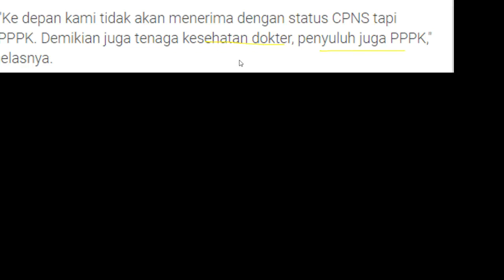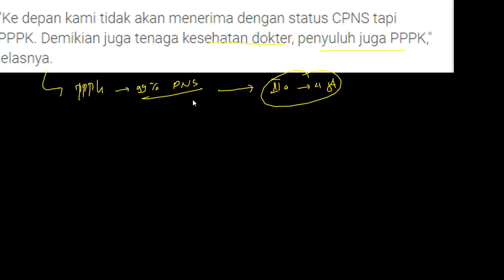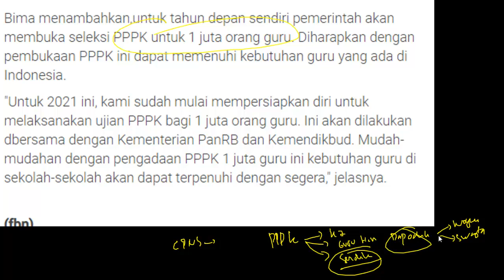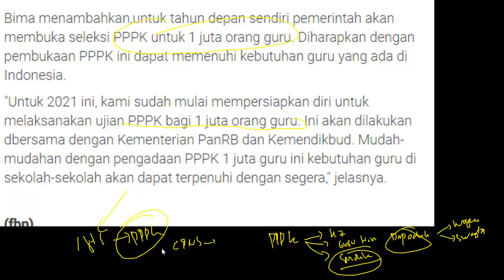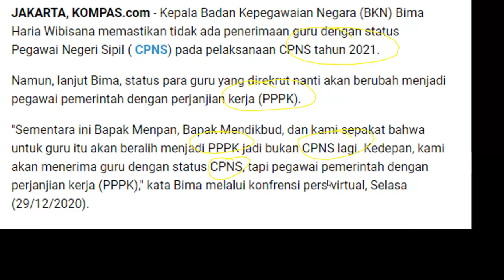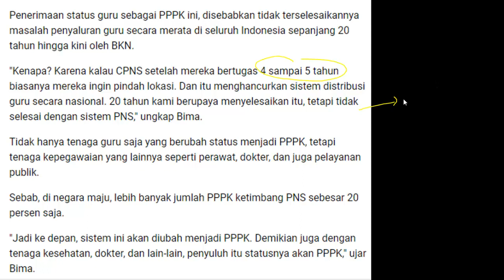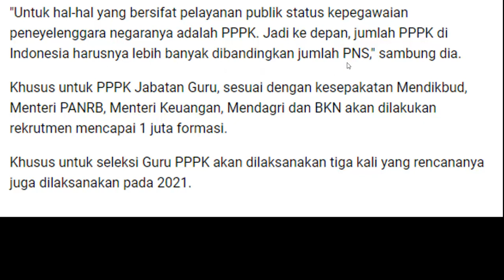TERBARU!!! CPNS GURU 2021 Beralih Menjadi PPPK 2021❓❓❓